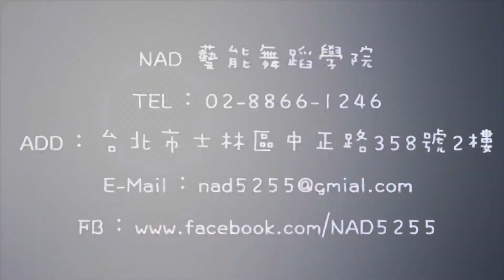NAD/IVE-LOVE DIVE part3 20220624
Add.:台北市士林區中正路358號2樓
(新生初次提供試上優惠價）